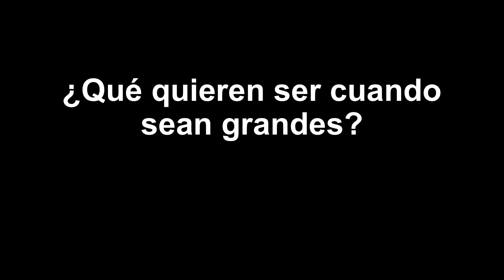¿Y si hacemos turismo con llamas? | Alejandra Arias-Stella | TEDxTukuy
Antes de la conquista del Perú, las llamas eran el animal de carga por excelencia. Sin embargo, con la llegada de los españoles y la reducción de la población nativa, las llamas fueron reemplazadas por las mulas y los caballos.

En esta charla, Alejandra Arias, fundadora del Proyecto Llama Pack, nos invita a reflexionar sobre la necesidad de apostar otra vez por nuestros auquénidos para hacer turismo de montaña. En el Valle Sagrado de Urubamba, el uso de llamas para la práctica de trekking ha ayudado a proteger los ecosistemas alto-andinos y ha brindado una nueva oportunidad económica a las comunidades de la zona.

Alejandra Arias Stella es co-directora y fundadora del Proyecto Llama Pack. Ha sido ganadora de la segunda edición del premio Kunan, entregado a los emprendimientos liderados por jóvenes que contribuyen a solucionar problemas relevantes para el país, así como de la de segunda edición del fondo Turismo Cuida, que premia a los proyectos de conservación y desarrollo del patrimonio cultural y turístico. El Proyecto Llama Pack busca promover el uso de llamas en el turismo de montaña para proteger los ecosistemas y brindarle oportunidades económicas a las comunidades alto-andinas.